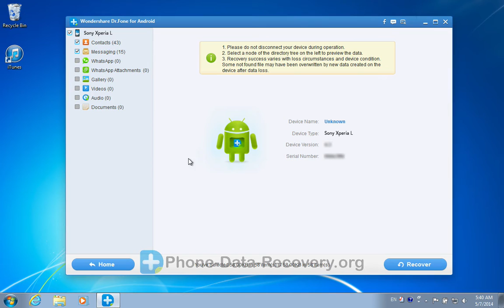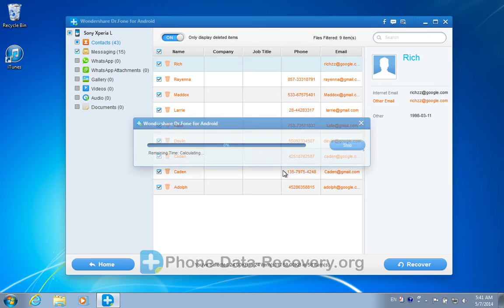How to Recover Deleted Contacts on Xperia L with Sony Xperia L Data Recovery?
Don't know how to do the Sony Xperia L Data Recovery? Then just follow me to recover your lost contacts on Xperia L step by step.

See, the professional Sony Xperia L Data Recovery tool - Dr.Fone for Android is your best choice to retrieve lost contacts, sms, or other data.

Key Features of the Sony Xperia L Data Recovery:

Recover many file types including contacts, photos, text messages, videos, photos, call history, etc. from Sony Xperia L
Support Android 1.5 ~ 4.4 system
Works for all Android device, including Sony Xperia L, and the new Samsung Galaxy S5, HTC One X and Nexus 10.
Optionally preview any wanted data before recovery
Freely transfer & backup Android data to PC.